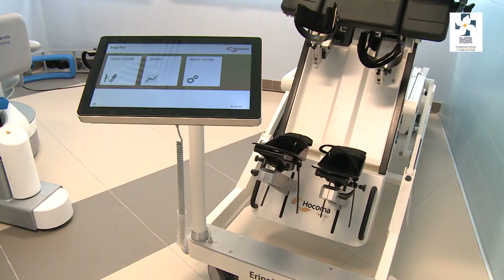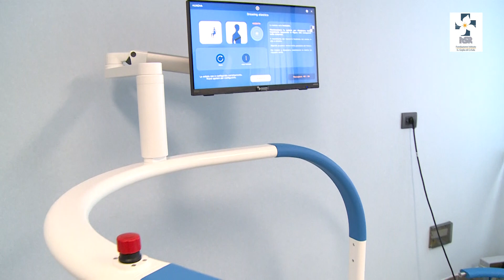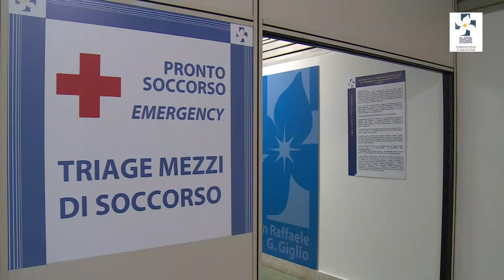Inaugurazione unità di risveglio e area di emergenza Fondazione Giglio